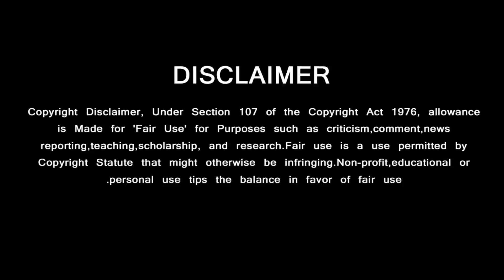AK62 பற்றி விக்னேஷ் சிவன் - கூட்டணியில் இணைந்த வடிவேலு | AK 62 Update - Vadivelu Joins New Movie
GREEN VISION CHANNEL DOESN'T SUPPORT PIRACY